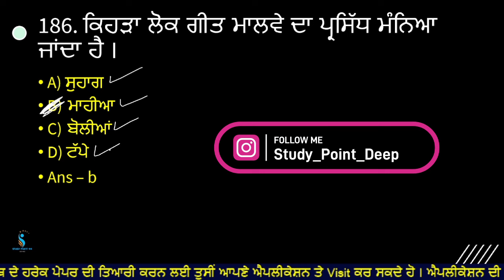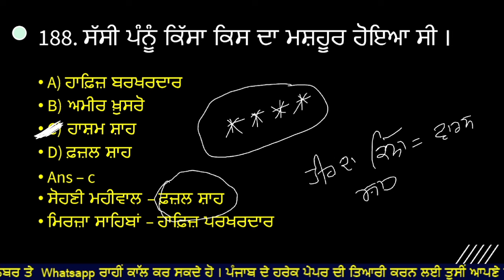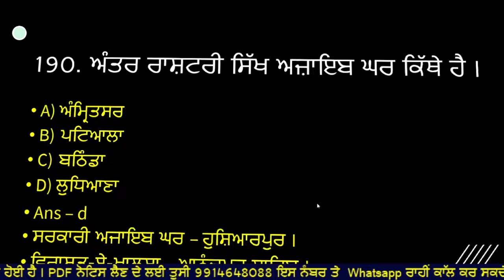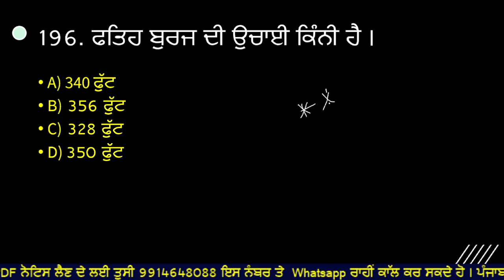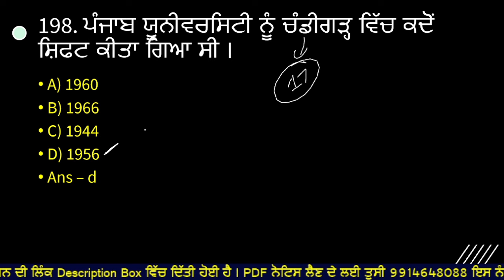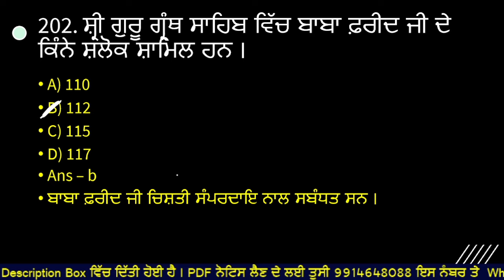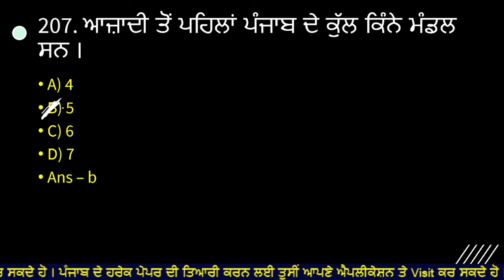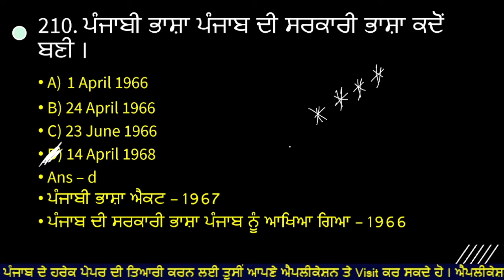Punjab Police Constable 2024 Gk Preparation Day - 9 | Punjab Police 2024 Gk Questions Answers